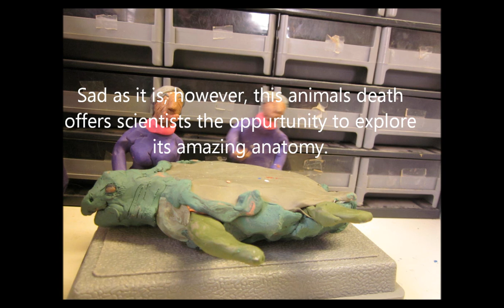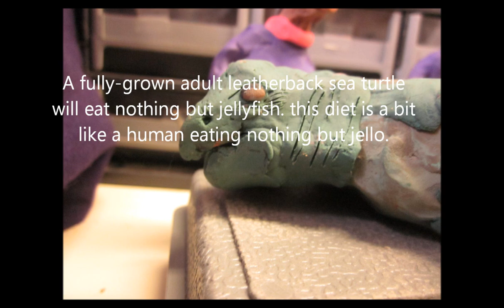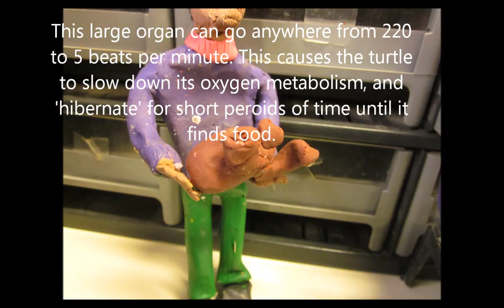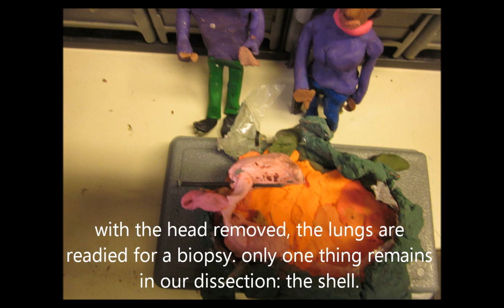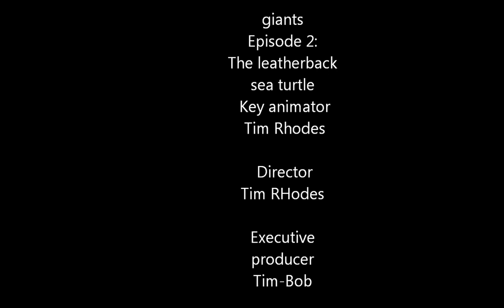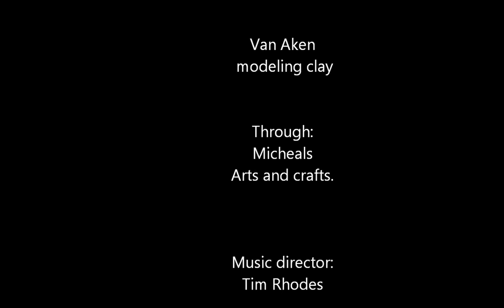inside animal giants Episode 2 the leatherback sea turtle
A fan-made series not as Squickly as the dissections on Inside Nature's Giants, but still educational. In this series, which is both educational and clay-mated, clay animal models will be peeled back layer-by layer to show how they work. This episode features a sea turtle. If possible, I will start putting them in the credits.